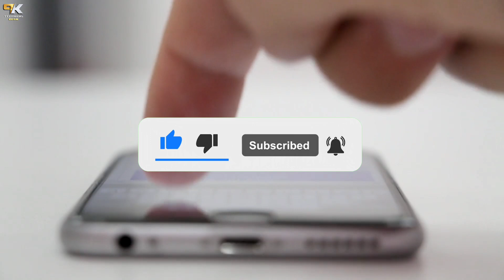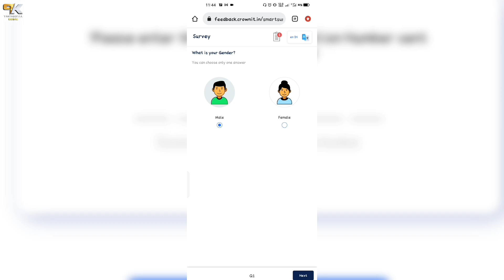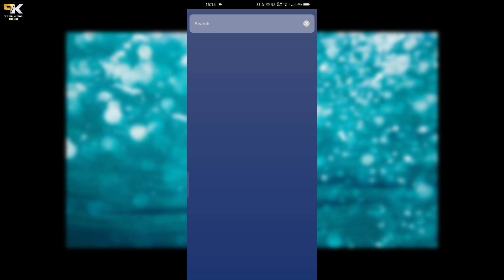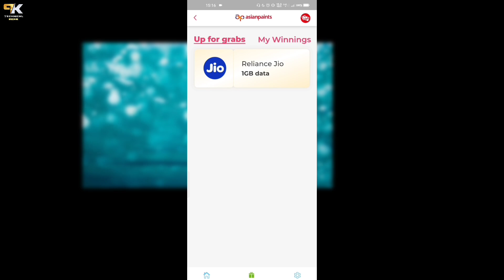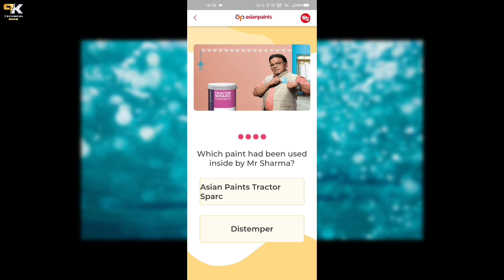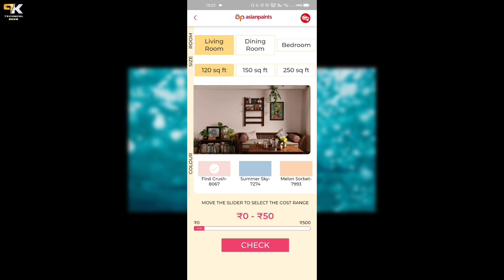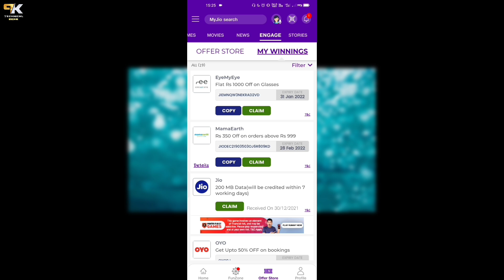Jio खुशखबरी | Jio 2GB Data Free | Jio Free 2GB Data Packs | Jio New Offer | Jio free Internet 2022